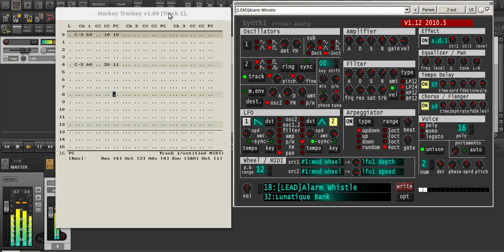hackey trackey 1.69 program change bank select, midi tracker in Reaper DAW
hackey trackey 1.69 has now program change columns, ctrl+shift+p, and bank select is also possible, as in this example for Synth1, hit ctrl+shift+a, type 32, enter, and you can use this column for switching banks.

Thanks to genious sai'ke from Reaper forums for developing this tracker interface for item editing in Reaper and very quickly adding this new program change per channel feature.